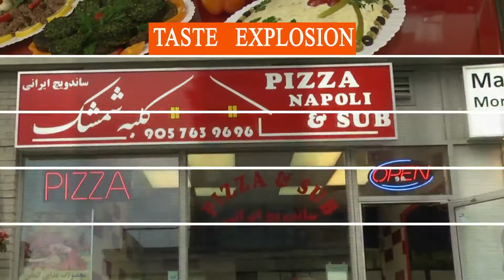Restaurant Food Promotional Video - VR Media